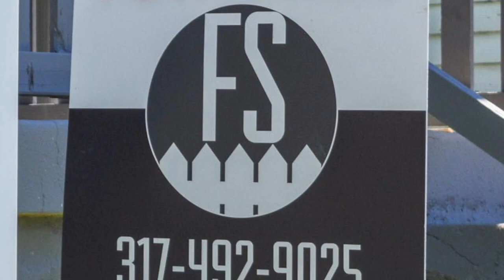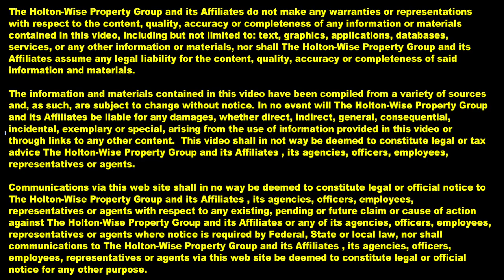What should a Property Manager do when their Tenants are Fighting? | Ask James Wise 28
In the 28th episode of The Ask James Wise Show James explains what Property Manager & Landlords should and should not do when their tenants are fighting or in disputes with one another. Many new Property Managers & Landlords tend to overstep their boundaries. James breaks down why that is the wrong move.

🎙️ HELPFUL RESOURCES 🎙️

Lower your Rental Property Insurance Costs TODAY!